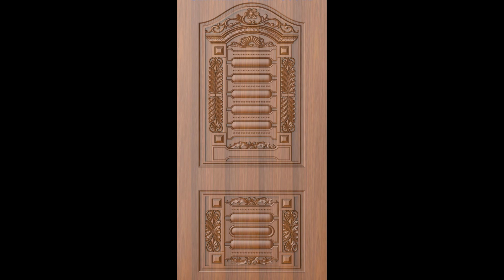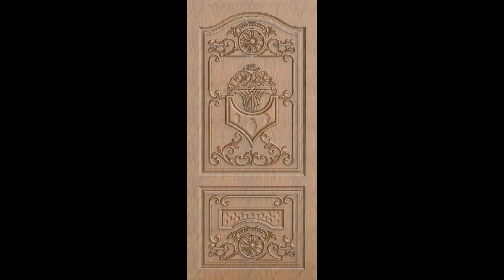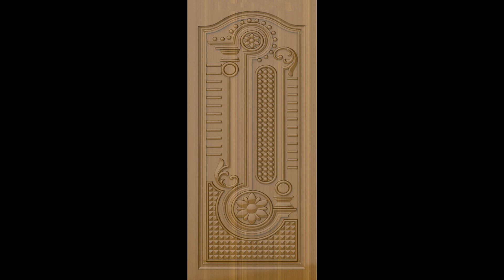New Modern house Door Collections, New Modern House Main Door | Door photos collection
New Modern House Main Door design 2021 | Door photos collection - 2021
Information about DOORS, INTERIOR  DESIGN, MODERN HOMES, VASTU, HOUSE PLAN, WINDOW, MATERIALS,
This channel is based upon educational, house design , interior design, vastuplan, vastutips, poojaroom doors and ect.